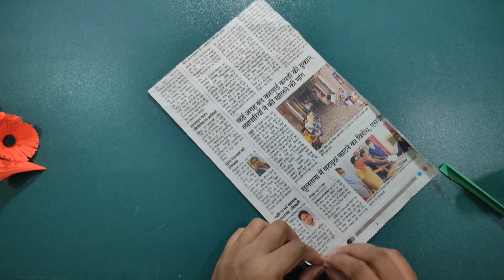Easy and Beautiful flower making with paper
Flower Stick - Step by step instruction for how to make it .Easy to understand for everyone.